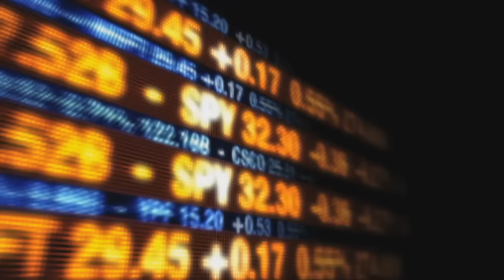Prophecy Questions | Endtime Ministries with Dave Robbins